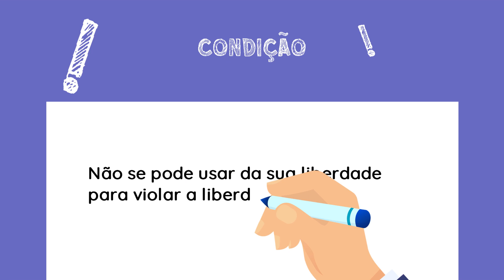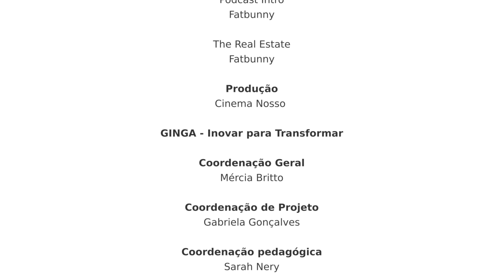Nossas vozes, nossos direitos - Direito à Liberdade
Terceiro episódio da série
Nossas vozes, nossos direitos
Onde usamos a ferramenta do audiovisual para apresntar os direitos humanos dentro de sala de aula.